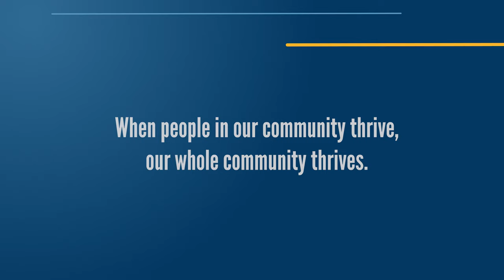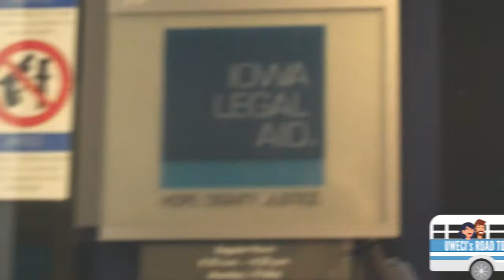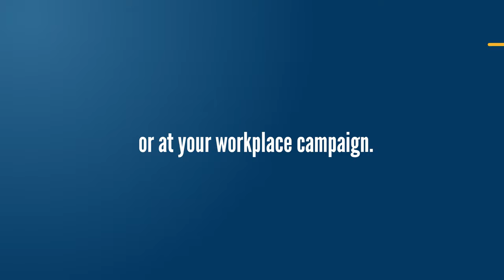United Way Campaign 2020 - This is Andy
United Way of East Central Iowa is committed to connecting our community with resources needed so everyone has the tools for a successful life. We fight for our neighbors—from grocery store workers and doctors to line workers—because when the people in our community thrive, our community thrives.

Here’s how we connected the dots for Andy.